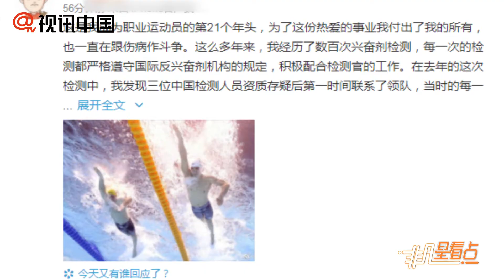孫楊首回應拒絕藥檢事件：有監控視頻可證明一切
針對自己的藥檢問題，孫楊在27日18時突然微博發聲。“這是我成為職業運動員的第21個年頭，為了這份熱愛的事業我付出了我的所有，也一直在跟傷病作斗爭。這么多年來，我經歷了數百次興奮劑檢測，每一次的檢測都嚴格遵守國際反興奮劑機構的規定，積極配合檢測官的工作。”